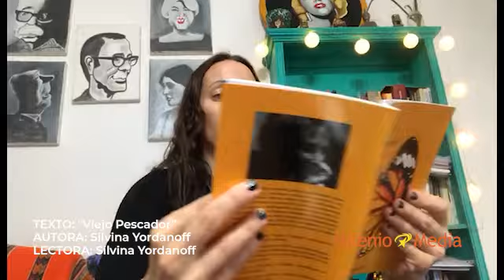TEXTO: "Viejo Pescador” | AUTORA y LECTORA: Silvina Yordanoff